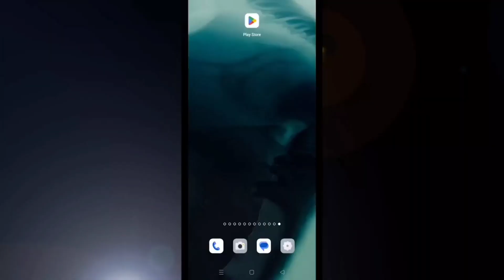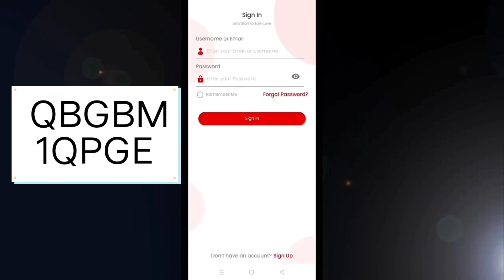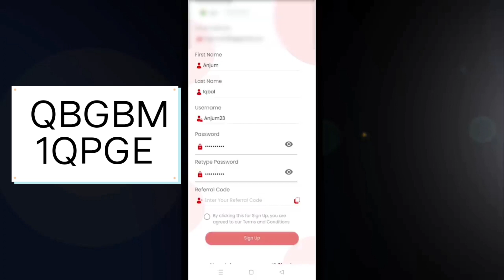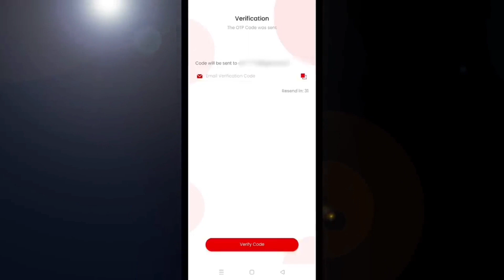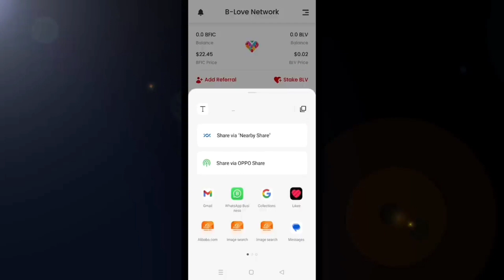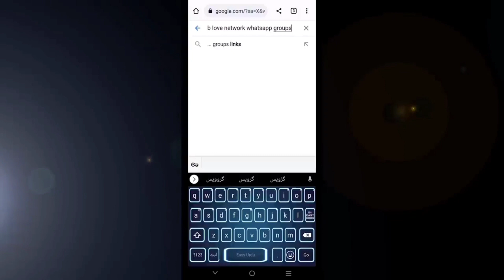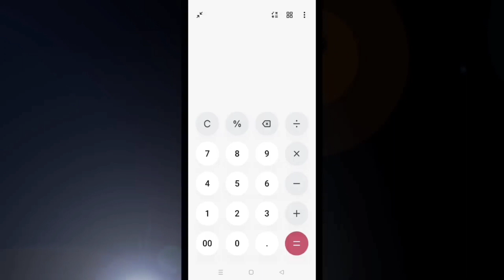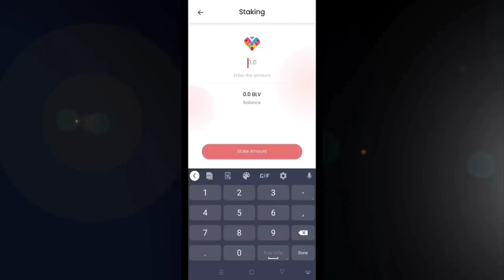..New app.How to Earn From B Love Network _ B Love Network Se Paise Kaise Kamaye _ Online Earninm